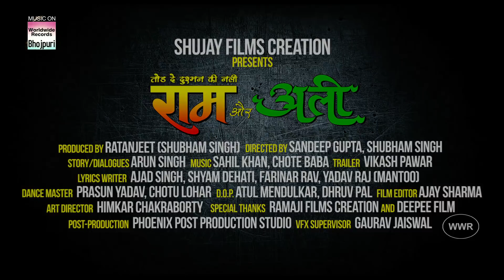Pyar Sabke Ruwavela Paara Paari - 2019 | HD VIDEO